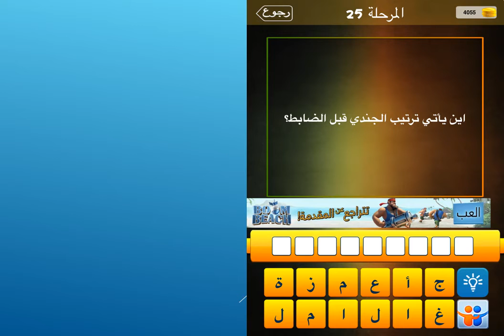اين ياتي ترتيب الجندي قبل الضابط؟